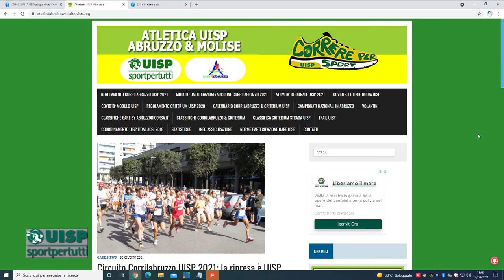Uisp Sport per Tutti puntata del 14 agosto 2021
Ospite zoom: Alberico Di Cecco - Coordinatore Atletica Uisp Abruzzo-Molise